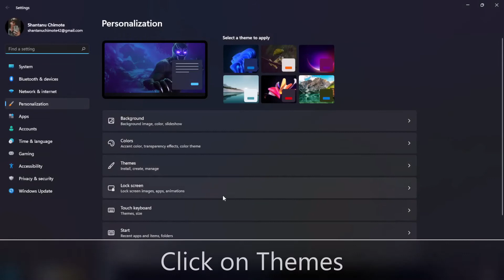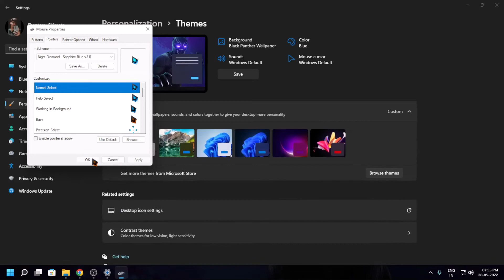How to change Mouse Cursor in Windows 7/8/10/11 | Animated Cursors for Windows | ELECTRO TECH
Hello Guys, In this video I am showing you how to change your old boring windows mouse cursor to new animated cursor.
I have used Night Diamond Cursor in this tutorial.